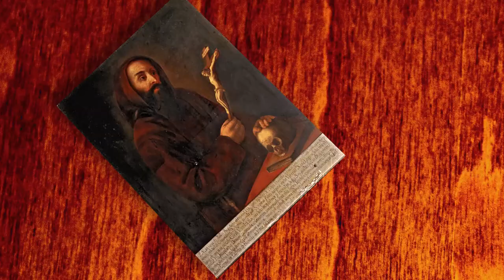Felix of Cantalice (Franciscan Saints) | Capuchin Franciscans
Learn about an Italian farmer turned, Capuchin friar.